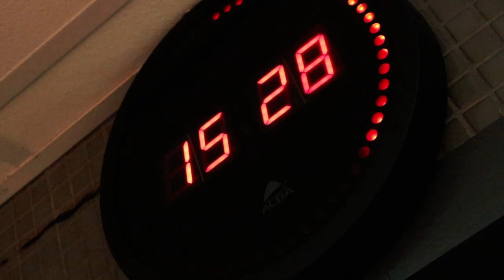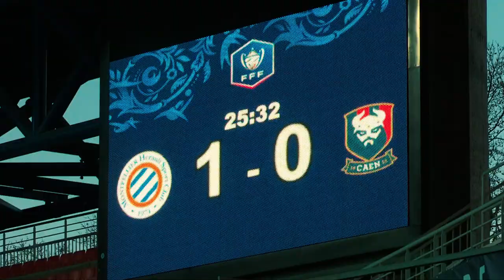INSIDE : MHSC 5-0 SMC (Coupe de France)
Retrouvez le film du match de la victoire 5-0 du MHSC face à Caen en Coupe de France ce dimanche !